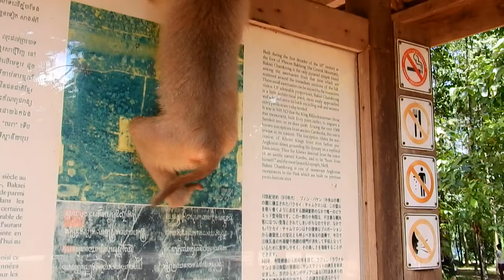Monkey Rose is on the motorbike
Welcome Monkeys&Babies Channel!
This channel,We would like to share some various monkeys who have been living
in Angkor Wat Park,Cambodia.We will record them and upload in this channel
in order to share to the world learn about life of long grey monkeys and pigtail(short tail) monkeys.

We just want to keep these monkeys live peacefully by keeping perceiving them every day not to let
hunters catch or kill for food or sell them for money because of high market price.

We do know that this action will affect or make everyone shocked or sad and we get accused by our viewers
that we abuse monkeys or disturb monkeys time we know about that but we have to do so in order to see monkeys
every day and count or recognize them who are still alive or died.

We are open-minded to welcome all your ideas or criticism.

 Please leave comments here if we are able to reply we'll do.

Thank you very much for your help and support us for more videos